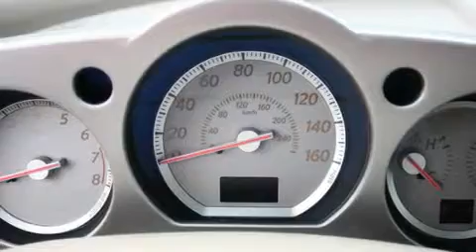2007 Nissan Murano Bellevue WA 98004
We are proud to present this 2007 Nissan Murano.

 Year: 2007
 Make: Nissan
 Model: Murano
 Engine: 3.5L V6
 Trans.: Automatic
 Exterior: White
 Miles: 43,412
 Interior: Tan

 Used 2007 Nissan Murano Bellevue WA